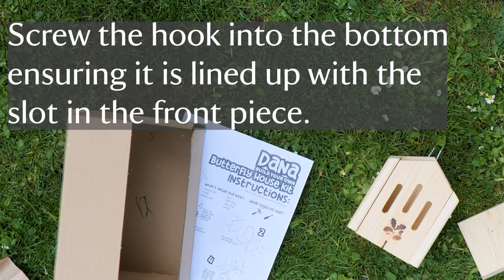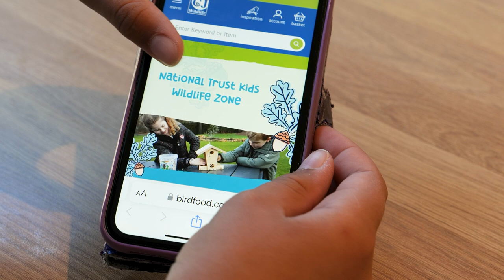Build your own butterfly house with CJ Wildlife and the National Trust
Follow along at home as we assemble one of CJ Wildlife’s build-your-own butterfly house kits, created in collaboration with the National Trust.

Butterfly houses are a handy place for butterflies to hibernate and can help encourage pollinators and other wildlife to your green space. With pre-drilled holes, all you need is a hammer and a screwdriver to put this family-friendly kit together. Once you’ve assembled your house, get creative with arts and crafts and decorate it with wildlife-friendly paint. Position your butterfly house in a sunny, sheltered spot next to pollinator-friendly plants, such as lavender and zinnia, to encourage butterflies to make a home there.

Making space for wildlife at home is a great way to support biodiversity – whether it’s in your garden, on your balcony, window ledge or patio. Browse the children’s range from CJ Wildlife to discover more ways to help nature thrive. A contribution of each sale will fund National Trust conservation work and help us plant and establish 20 million trees by 2030.